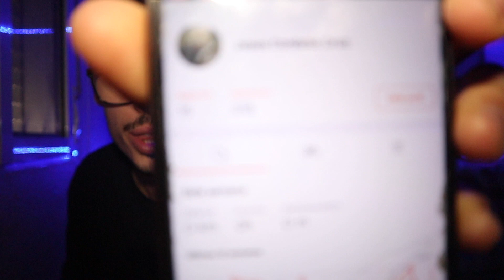ASTRAZENECA NOS DEJA SIN CORRER💉🤒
🔴 ¿QUIERES ENTRENAR CONMIGO?